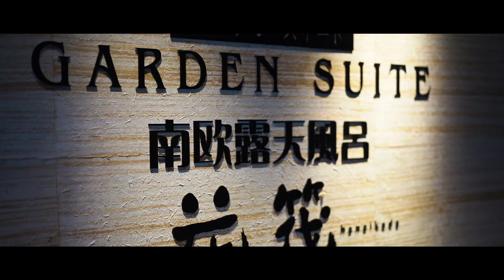Explore Shizuoka / 静岡旅行動画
For client video work / collaboration:
(Currently living in San Francisco)

Last year, I went to Shizuoka with my family and I thought I will make a video share the things that I did in Shizuoka. Enjoy!
去年に静岡に旅行に行ったときの様子をまとめてみました！